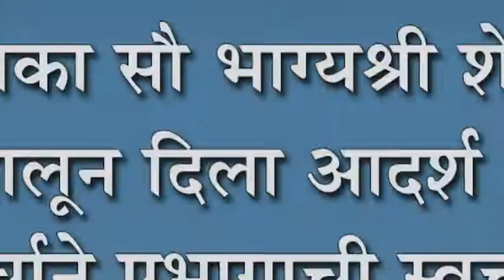नगरसेविका सौ भाग्यश्री शेटकेंनी घालून दिला आदर्श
नगरसेविका सौ भाग्यश्री शेटकेंनी घालून दिला आदर्श : स्वखर्चाने प्रभागाची स्वच्छता करण्याचा उपक्रम